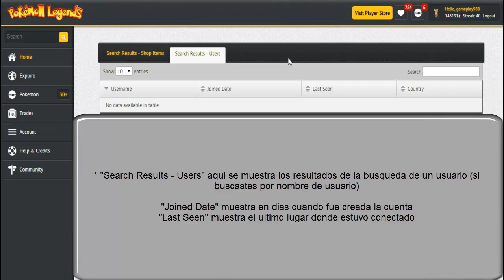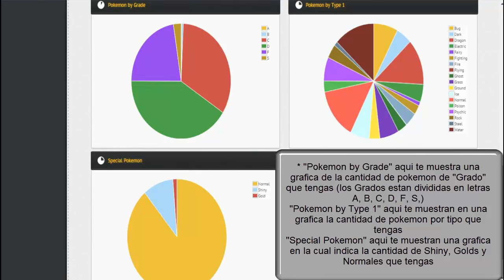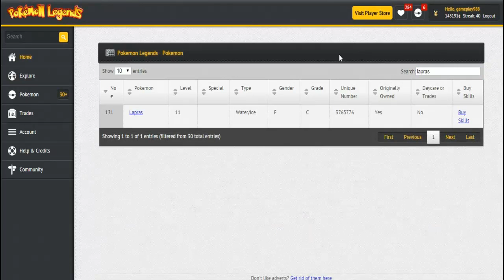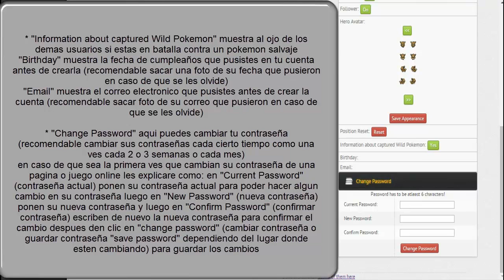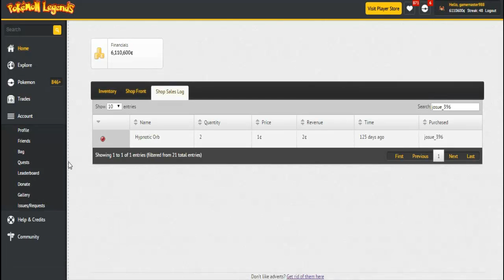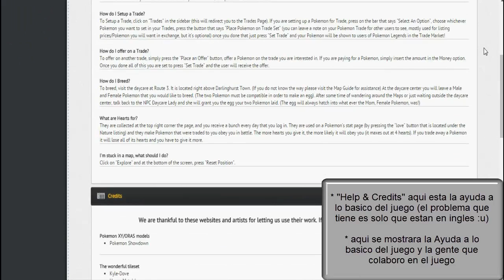Pokemon Legends Tutorial #1 recreacion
ábreme para mas información del juego

hola jóvenes, este es un juego online de pokemon para registrarse denle click en "sign up" y ponen su nombre de usuario fecha y correo electrónico y elijen su inicial antes de finalizar su registro,

una ves registrado van su correo electrónico que pusieron en el registro y abran el correo de verificación que  el sistema del juego les mando para verificar su cuenta para que puedan usar el chat del juego

-el juego contiene los 721 pokemon existentes de la primera a sexta generación

-puedes conversar y combatir con otros usuarios del juego

-contiene torneos competitivos

-hay eventos por días festivos como san valentin, pascua, verano, halloween ETC.

-contiene misiones a completar

-no requiere descarga

musica creada por: @EternalSushi